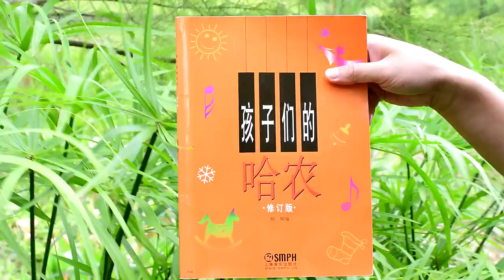G Clef Black Ballpoint Pen and Notebook Box Set - I Love Music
Welcome to our online music gift store, where melody meets sophistication in our exquisite G Clef Black Ballpoint Pen and Notebook Box Set. This meticulously curated ensemble is designed to resonate with the hearts of music lovers and creative minds alike.

Encased in a sleek black gift box adorned with the declaration "I Love Music" this set embodies a true celebration of musical passion. Open the box to unveil treasures that blend elegance and artistry seamlessly.

Our black notebook takes centre stage, its cover embellished with a bold and enchanting G Clef design. Every page of this notebook has a piano keyboard design at the bottom and lines throughout, the pages hold the promise of creativity, waiting for your thoughts, lyrics, or compositions to grace its surface.

Complementing the notebook is the pen, featuring a graceful G Clef emblem meticulously printed on its body. Crafted for comfort and precision, this pen effortlessly transforms your thoughts into notes of inspiration with smooth black ink, making it an indispensable companion for jotting down musical ideas or everyday musings.

Whether you're seeking the perfect gift for a music enthusiast, a dedicated student, or a teacher who inspires harmony, our G Clef Black Ballpoint Pen and Notebook Box Set strikes a harmonious balance between elegance and musical fervour. It's a symphony of practicality and sentimentality, bundled in an exquisite package that speaks volumes about your appreciation for the arts.

Elevate the act of writing to a melodious experience – order the G Clef Black Ballpoint Pen and Notebook Box Set today, and let the ink flow as you compose both music and memories on every page.

Notebook Dimensions: 18 x 13cm